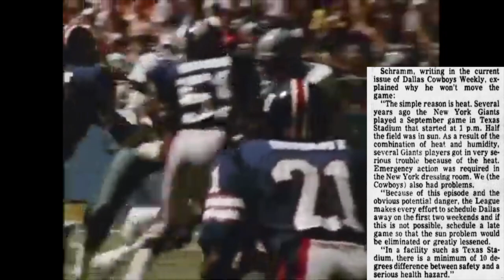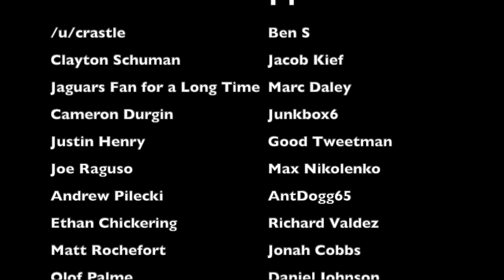The CRAZIEST CBS BROADCASTING CONTROVERSY in COWBOYS HISTORY | Cardinals @ Cowboys (1981)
Austin, Texas is very clearly Dallas Cowboys country. So, you would think that during week 2 of the 1981 NFL season, as the Dallas Cowboys were taking on the St. Louis Cardinals in their home opener, that CBS would televise the game in Austin, right? Think again, because CBS decided to air tennis instead. Seriously. This is the story behind the crazy controversy, and the decision that made absolutely no sense when you break it down